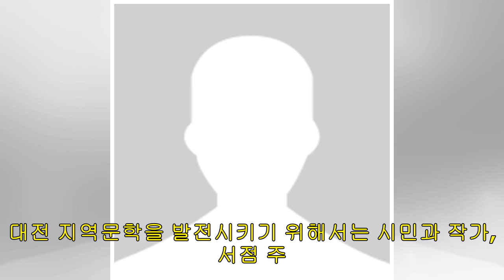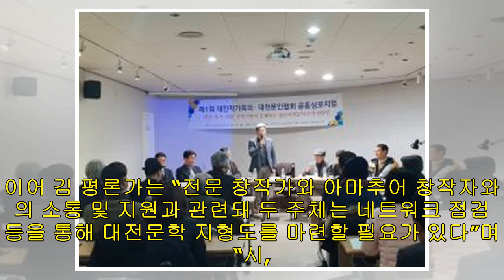"시민이 찾는 문학공간 활성화해야"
대전작가회의·문인협회 심포지엄 지역 문학 발전 미래 방향성 제시 19일 계룡문고 세미나실에서 제1회 공동 심포지움이 열려 손혁권 대전문인협회장이 축사를 하고 있다. 대전 지역문학을 발전시키기 위해서는 시민과 작가, 서점 주무기관 모두가 협력, 연계해야 한다는 주장이 제기됐다. 대전작가회의와 대전문인협회가 처음으로 19일 계룡문고에서 개최한 공동 심포지움에서 김정숙 문학평론가(대전작가회의 편집주간)는 ‘대전문학의 진단과 숙의를 위한 몇 가지 질문과 제언’ 발표를 통해 “시민, 작가, 서점, 주무기관이 연계되면 작가와 단체가 작품을 통...